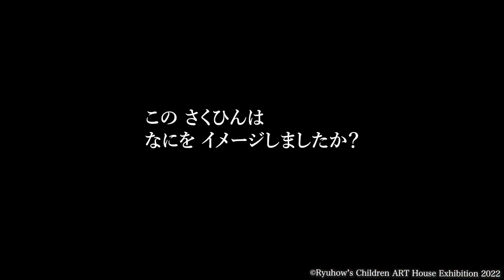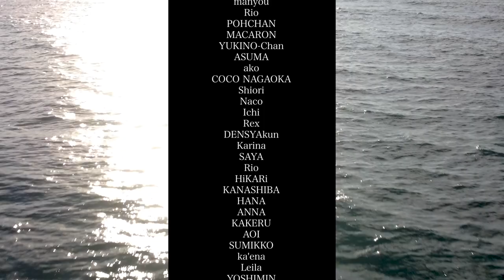[ artist : Haruya ] RYUHOW’S Children ART House Exhibition 2022 Dear Earth